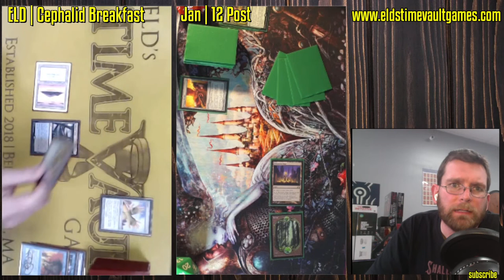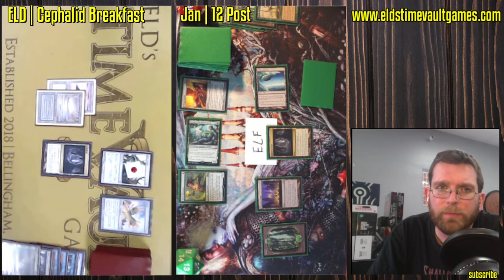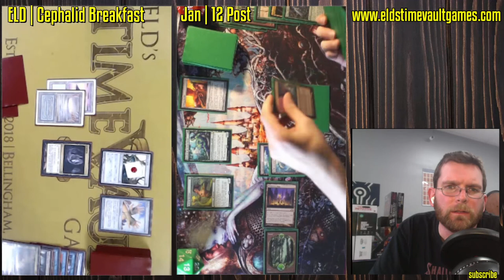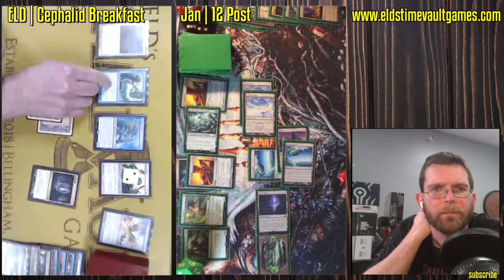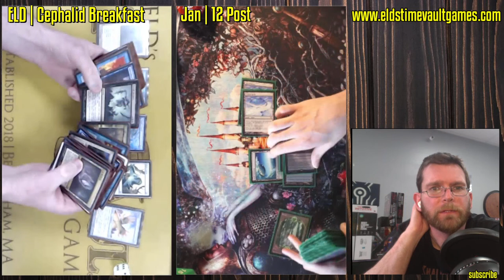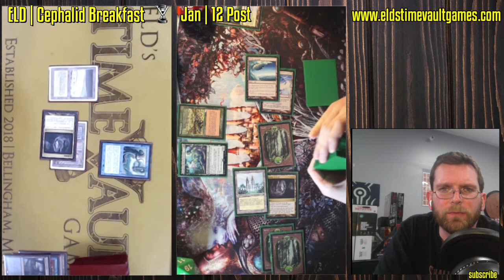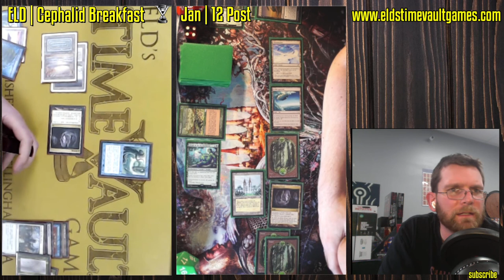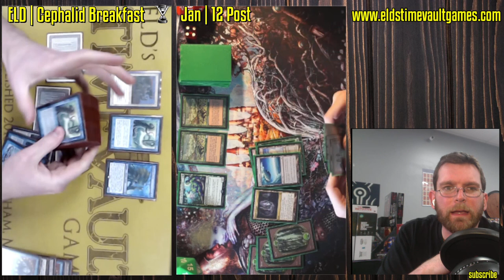Cephalid Breakfast vs 12 Post | Legacy Magic: The Gathering w/Commentary | Fast Effect | ELD's MTG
During the pandemic, we're playing each Wednesday and Friday at 7pm EST via webcam on Discord. Join the fun and you could see yourself featured on the channel!

When the world gets back to normal, we'll resume in-store play:
Tuesday Night Casual | Commander, D&D and Board Games

15 North Main St Suite B-4